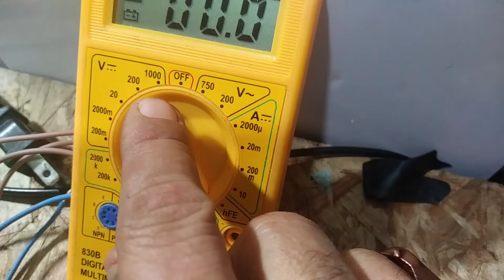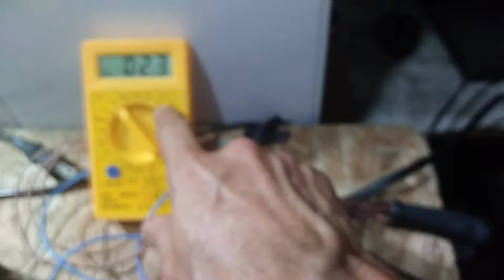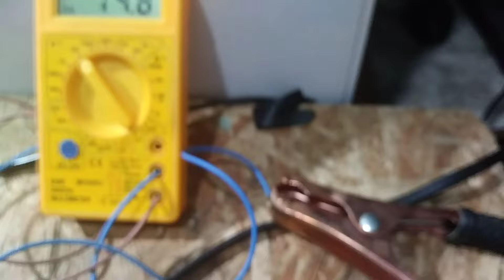COMO ARMAR UN CARGADOR PARA BATERIAS FACIL DESDE CERO CON POCA EXPERIENCIA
invertos electronicos caseros tukityn_g